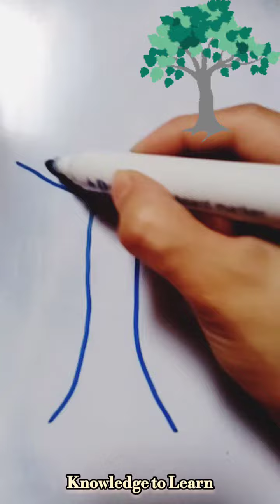Cute Sun with beautiful Tree drawing l Easy drawing series l Knowledge to Learn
In this video you will learn how to draw a Tree in easy way with cute sun for kids and beginners step by step at home. You can use these videos of easy drawing series to make your own drawing book and coloring book for kids at home.

Easy sun drawing
How to draw sun easy for kids
How to draw tree easy for kids
Drawing of sun and drawing of tree

Knowledge to Learn
EASY DRAWING SERIES